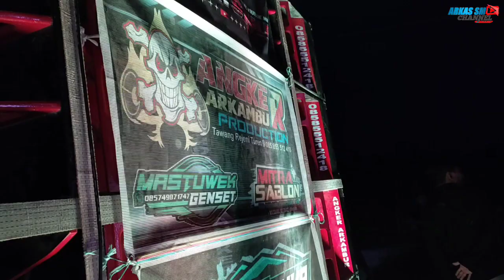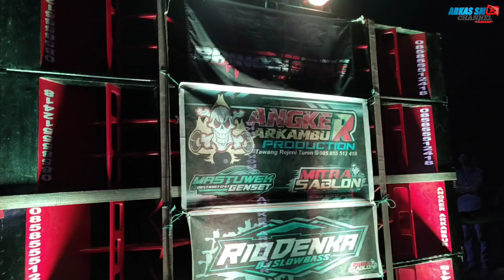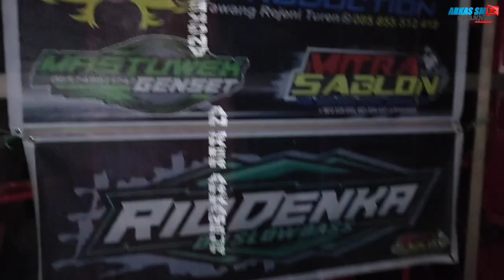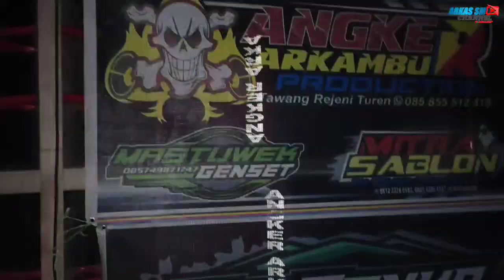Mening-Mening Pasukan ANGKER ARKAMBUR Karnaval Dadapan WAJAK 2022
Tonton juga

Dan masih banyak lagi ada di plylist

Karnaval dadapan wajak
Karnaval hari ini
brewog audio
cek sound
karnaval dadapan
karnaval dadapan wajak 2022
karnaval hari ini live
karnaval sound
karnaval sound system
live karnaval hari ini
sound system indonesia
sound system karnaval
live cek sound hari ini
brewog cek sound
live cek sound system hari ini
cek sound brewog
cek sound brewog terbaru
cek sound brewog hari ini
cek sound terbaru